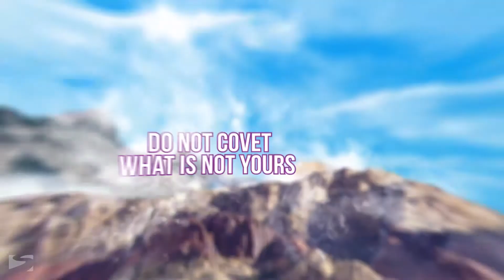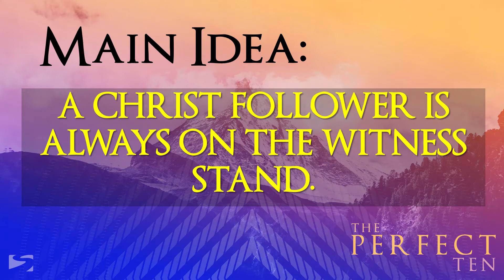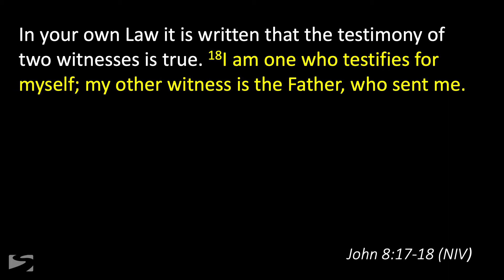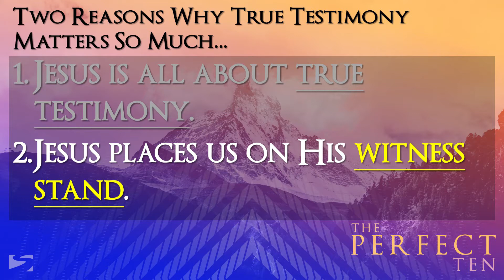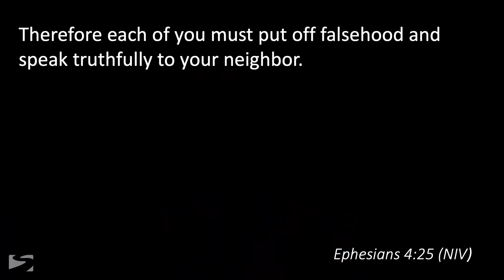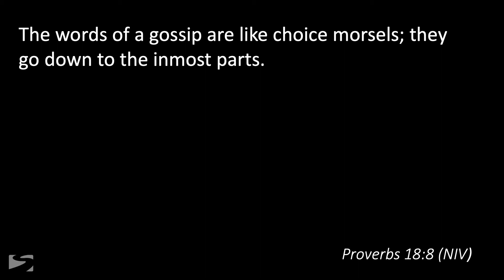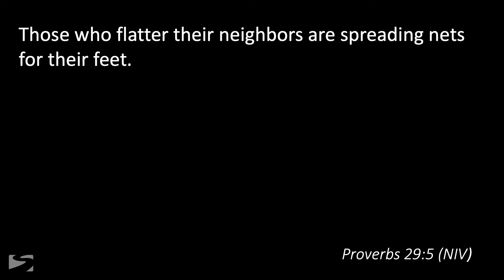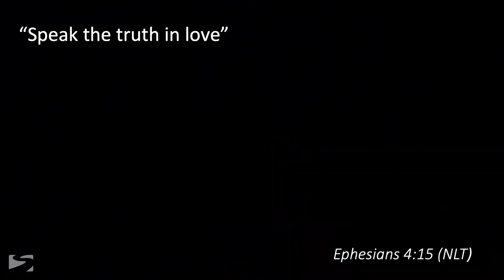The Perfect Ten Week 10 | Full Service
00:00 Breathe On Us
05:14 Surrounded (Fight MY Battles)
14:42 Welcome Video
17:27 Ever Be (offering)
23:05 Message "Nothing But The Truth"